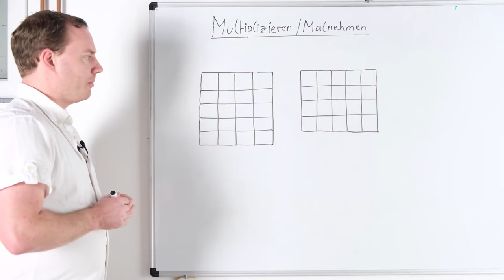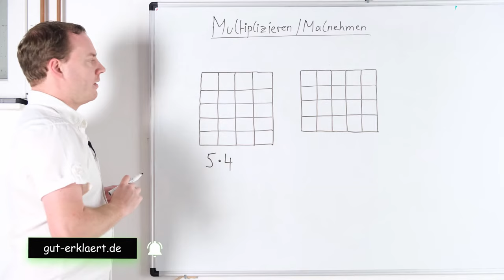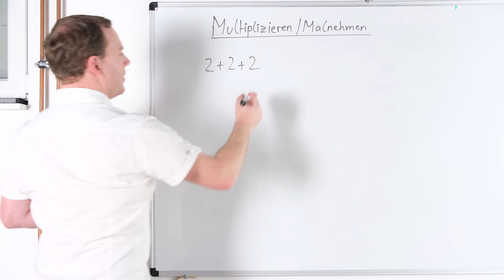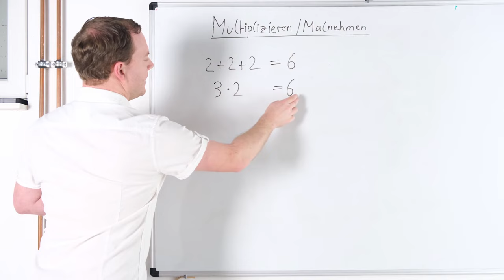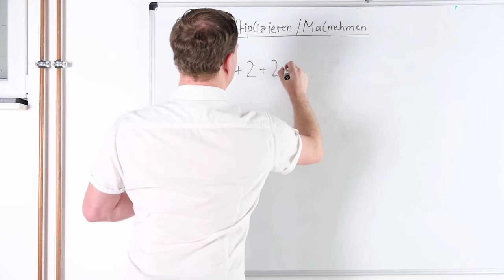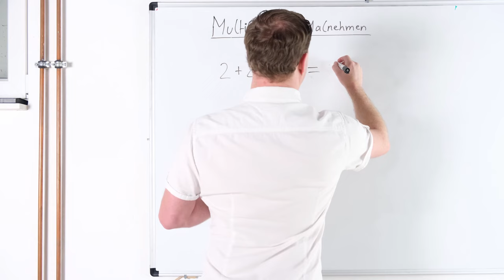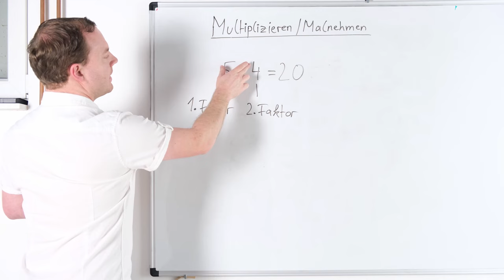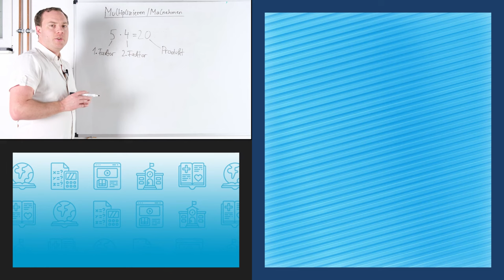Multiplizieren (Malnehmen) Einführung (ab 2. Klasse)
Eine Einführung in das Multiplizieren (Malnehmen) wie man dies ab der 2. Klasse der Grundschule durchführt bekommst du hier. Dabei sehen wir uns an wozu man die Multiplikation eigentlich braucht und es werden mehrere Beispiele vorgerechnet und erläutert.

Versucht die Beispiele zur Multiplikation in diesem Video einmal selbst zu rechnen. Im Anschluss findet ihr unsere Übungsaufgaben mit Lösungen beim Video.